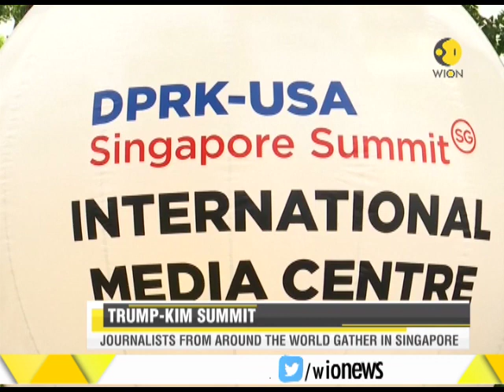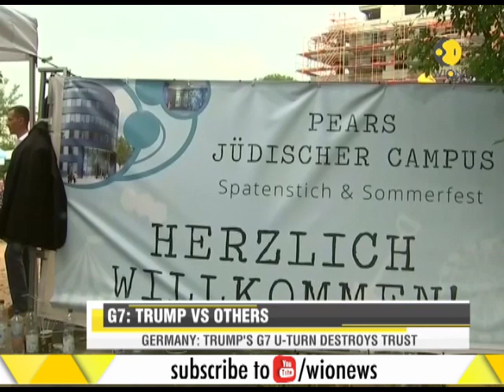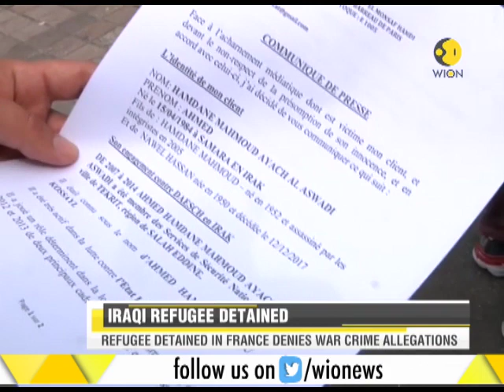More than 2500 journalists gather at Singapore to cover Trump-Kim summit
Journalists from around the world have gathered in Singapore to cover Trump-Kim summit that will be taking place today.